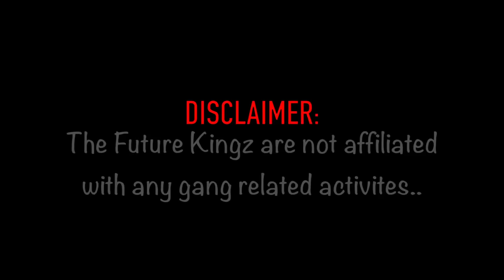"GUMMO"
Dancers: @MalikSosho @DandreYouUgly @RenzellRoque @SuperSaiyanSosho @ProntoPariah

Filmed by: @prettypandamua
Edited by: @renzellroque